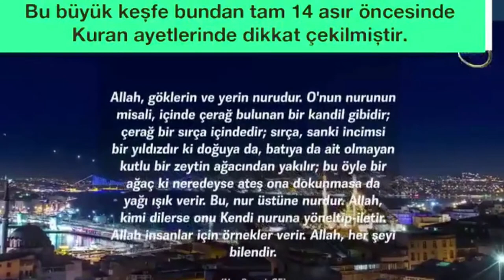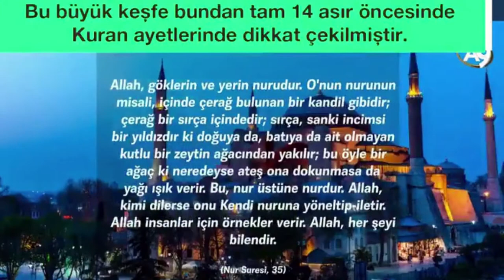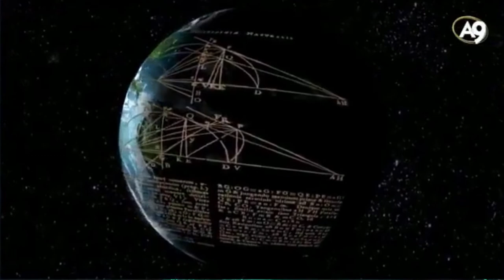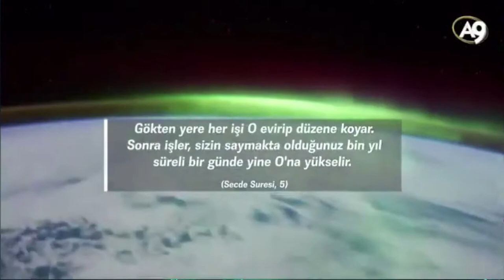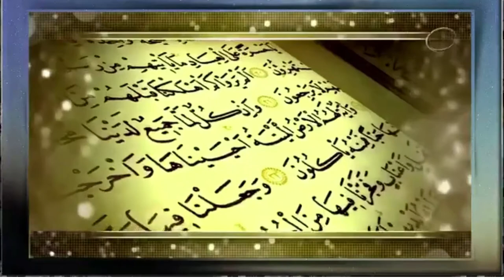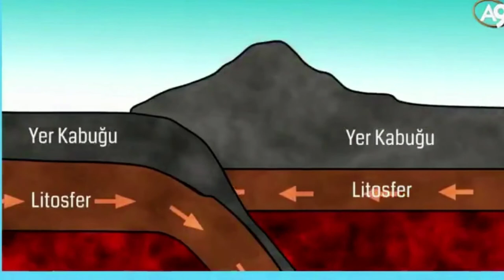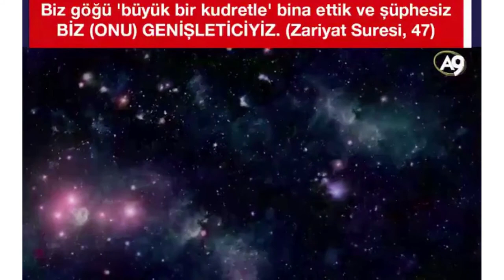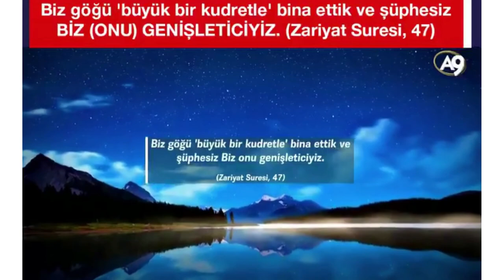Kuran'da 14 asır önce bildirilen bilimsel mucizeler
► Dağların görevi

► Evrenin genişlemesi

► Ateş olmayan yanma: ELEKRİK

► Geri döndüren gök

► Zamanın göreceliği